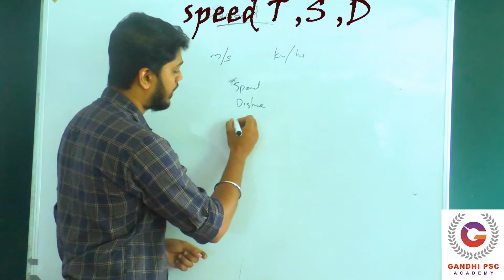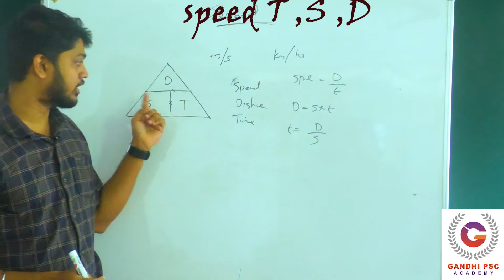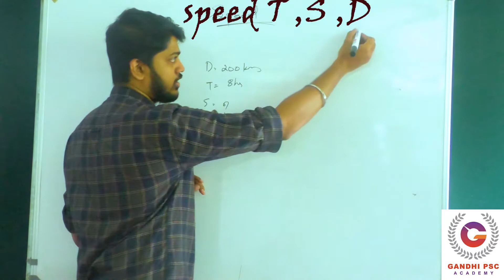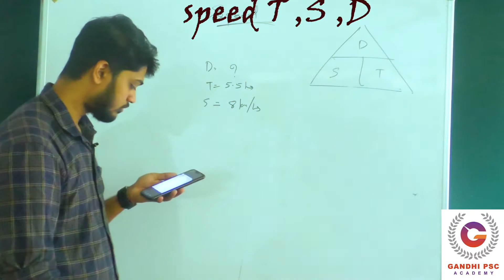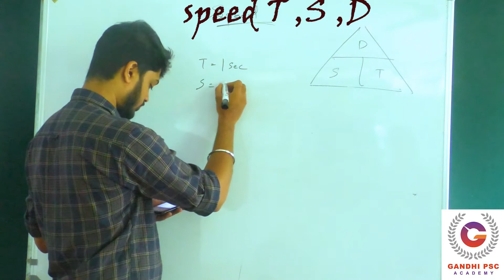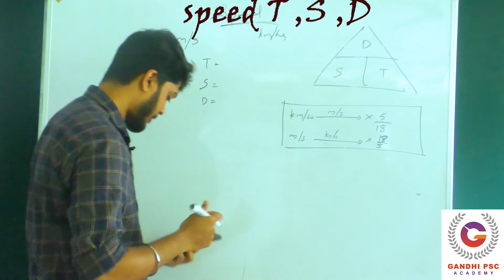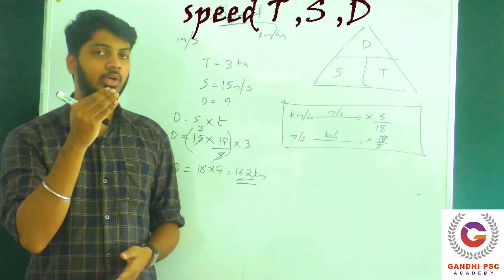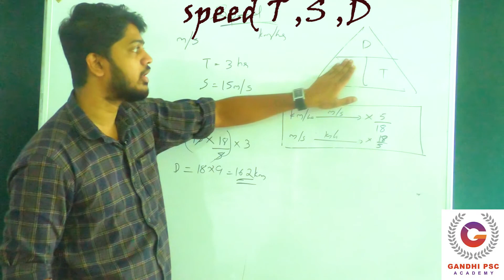LDC,LP/UP,LGS,SALES ASSISTANT,CPO PRELIMINARY EXAM BASED MATHS CLASS[SPEED]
psc preliminary exam based class